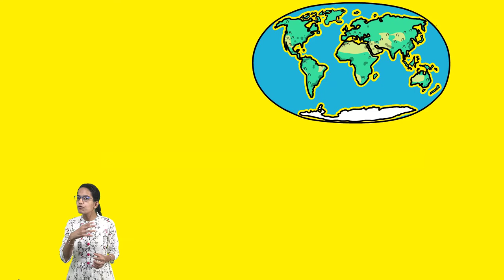Benefits for Doing PhD | Is PhD Required? | The PhD Conundrum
Higher-level, research-driven positions
More career options
Direct Hiring in Industry
Create new Information – Contribute to the Field
Collaborate with PhDs, non-PhDs & Post Docs
Your Are Never Overqualified
Professional Network
Better Pay Scale
Prestige & Recognition
Be an Asset - Only 2% of the population in the United States has a doctorate.
Changing your Mindset – Ability to take failures as challenge; Identify Problem and Get Solutions; Develop positivity; Called as Dr.
Guaranteed Income for Research if JRF
Struggles:
It’s a Big commitment
Academic Jobs are Few